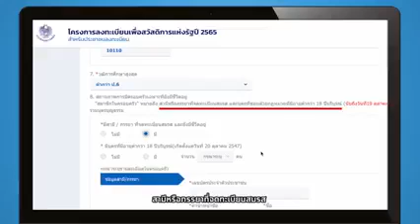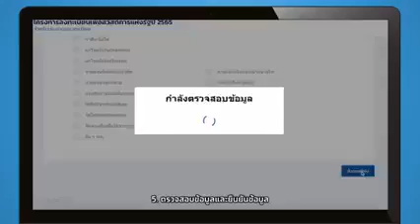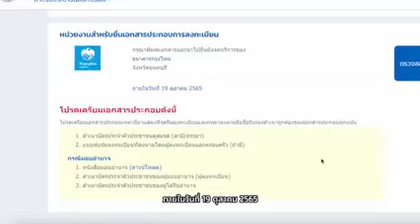เปิด 6 ขั้นตอน การลงทะเบียนบัตรสวัสดิการแห่งรัฐปี 2565วันที่ 5 ก.ย.-19 ต.ค. 65